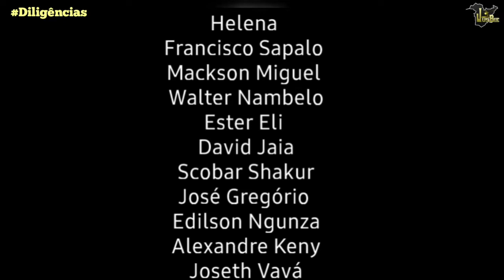Entrevista no Procedimento Disciplinar e Outras Diligências | Curiosidades -Ep. 07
🎬 Curiosidades (Ep. 07)

📌 INFORMAÇÃO

No presente vídeo pretendo compartilhar consigo a minha experiência em uma entrevista em sede de processo disciplinar bem como outras diligências que realizei só longo do dia, e aproveitei o ensejo para roubar algumas palavras do meu amigo e colega Marcolino da Silva , para entenderes todos esses assuntos ao pormenor aprecie o vídeo até ao fim.

Espero que goste, deixe o seu gosto, comentário, active o sino e compartilhe os vídeos.

0:00 Introdução
1:29 Conversa com Marcolino da Silva
3:51 Aspectos gerais sobre direito do trabalo
8:00 IVM
10:00 Diligência
16:30 Conclusão

📺 CONTEÚDO RELACIONADO

Música
Tchissica Arts - Ndateka

LEGISLAÇÃO
Lei Geral do Trabalho - LGT

👇 ME SIGA

💡 SOBRE

Ola Pessoal, meu nome é Jorge Reis, este canal é voltado para estudantes, profissionais, amantes ou apenas curiosos pelo Direito e o mesmo tem como base o Ordenamento Jurídico Angolano. Além de vídeos aulas também dou dicas para estudos, recomendo materiais e tudo o mais para nos tornarmos pessoas e profissionais melhores! Um canal colaborativo onde vocês são livres para sugerir conteúdos! Seja muito bem vindo(a)!

 Subscreva-se ao canal e ative o sino para ser notificado pelo Youtube sempre que eu subir um vídeo novo.